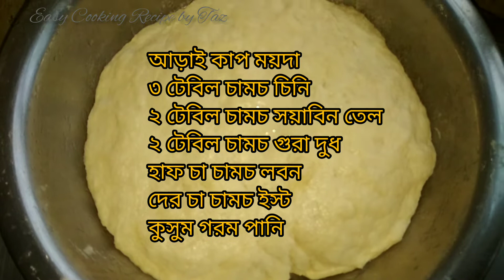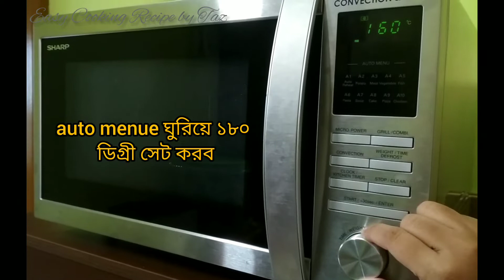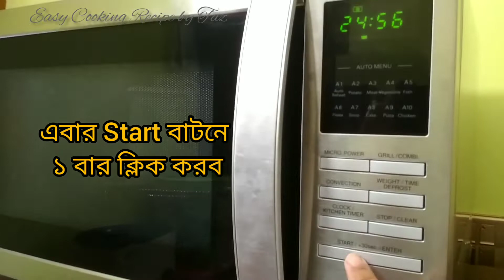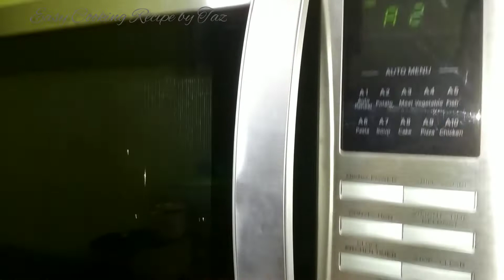SHARP ওভেনে পাউরুটি বানানোর পদ্ধতি || How to use SHARP oven || how to make bread by sharp oven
Musician : @iksonmusic